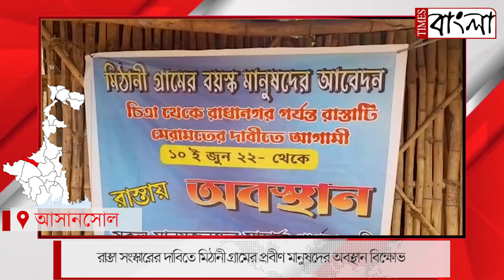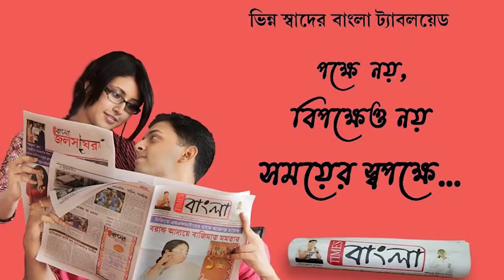রাস্তা সংস্কারের দাবিতে মিঠানী গ্রামের প্রবীণ মানুষদের অবস্থান বিক্ষোভ